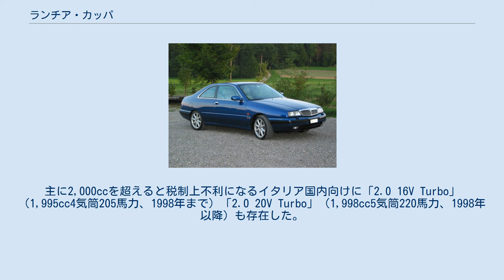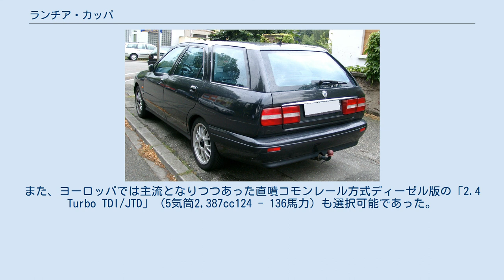ランチア・カッパ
カッパ（kappa ）はイタリアの自動車メーカー・ランチアが1919年から1925年まで、並びに1994年から2000年まで生産した乗用車である。
「カッパ」とはギリシア文字の κ のことでアルファベットの k に相当するものである。
なお、同一名称のモデルが二種類あるのは、創業当初のランチアが生産車にギリシア文字で順に名称を付けていた慣習をフィアット傘下に入って後に復活させたためで、両車に共通点はない。
 1919年に第一次世界大戦後初の新型車として登場した4気筒サイドバルブ4,940 cc70馬力エンジンの大型乗用車。
前身のランチア・テータの改良型であるが、エンジンシリンダーとヘッドが初めて別体型となり、電動式のセルフスターターモーターが初めて装着され、シフトレバーも車外からフロア中央に移されるなど大幅に近代化されている。
1921年にはシリンダーヘッドをOHV化して87馬力にパワーアップしたスポーティーモデル「ディカッパ」（'Di'は2を意味する接頭語）が追加された。
翌1922年にはランチアが特許を持ち、航空エンジンで実績を積んだ狭角V型エンジン(22°)と、当時としては極めて先駆的なSOHCのシリンダーを持つ4,594cc98馬力の「トリカッパ」（'Tri'は3を意味する）に発展した。
フレームは従来のペリメーター型で、サスペンションも前後ともリーフ・リジッドであった。
このエンジンの基本設計は1922年に登場する前輪独立サスペンション、モノコックボディを持つ傑作車・ラムダに後を譲り、1925年に生産を終了した。
 ランチアの最上級モデルとして作られていたテーマの後継として1994年に登場した。
基本的にプラットフォームはテーマからのキャリーオーバーとなっている。
 当時のランチアは、イギリス市場でのテーマ及びデドラが不調であり、同市場から撤退していたため、右ハンドル仕様の生産を中止していた。
このためカッパは日本にもガレーヂ伊太利屋によって少数輸入されたが全て左ハンドル車であった。
フェラーリ製エンジンまで搭載していたテーマのスポーティさはアルファロメオとの競合を配慮してカッパからは影を潜め、エレガンスと豪華さが強調されることとなった。
特にインテリアのデザイン・質感は非常に重視され、オプションの本革シート表皮にはイタリアの高級家具メーカー、ポルトローナ・フラウ社製が採用されていた。
この結果、イタリア国内ではちょうど日本のトヨタ・クラウンのような位置付けの高級車として公用車や富裕な中高年層の自家用車などに広く用いられたが、ランチアにもアルファロメオとはまた違ったスポーツ性を求める海外市場では地味な存在に終始し、結局10年間に約80,000台しか生産されなかった。
2000年には生産中止され、2001年登場のテージスにバトンタッチする。
 カッパは当初4ドアセダンだけであったが、1996年にはテーマにもあった5ドアステーションワゴン版の「SW」（車体製造はテーマ・ワゴン同様ピニンファリーナ）が、1997年には二世代前のガンマ以来久々の2ドアクーペ（デザイン・製造はマッジョーラ。ホイールベースが短縮されている）が追加され、それぞれのタイミングでシリーズ全体にも小変更が行なわれた。
クーペは生産規模が小さいため価格が高く、しかもセダンと同じウインドウスクリーンを用いたためスタイルも万人受けするものではなく、2000年までに僅か3,620台が作られたにとどまった。
 カッパは全て横置きエンジン・フロントドライブのFFで5速MTまたは4速ATが選択可能であった。
エンジンは「2.0 20V」が1,998 cc 直列5気筒DOHC4バルブ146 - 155馬力（ランチアはV.I.Sと呼ぶ1996年以降の可変バルブシステム搭載車）、「2.4 20V」が2,446 cc 175馬力、日本にも輸入された「3.0 V6 24V」が2,959 cc V型6気筒DOHC4バルブで205馬力（2.4と3.0は当初からV.I.S付き）であった。
主に2,000ccを超えると税制上不利になるイタリア国内向けに「2.0 16V Turbo」（1,995cc4気筒205馬力、1998年まで）「2.0 20V Turbo」（1,998cc5気筒220馬力、1998年以降）も存在した。
また、ヨーロッパでは主流となりつつあった直噴コモンレール方式ディーゼル版の「2.4 Turbo TDI/JTD」（5気筒2,387cc124 ...